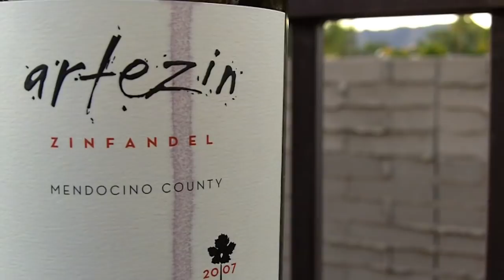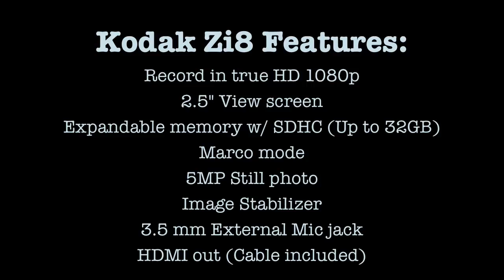Kodak Zi8 Test (1.06 Firmware)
Kodak Zi8 (Black) - I spent some time researching HD pocket camcorders and narrowed my options down to the 2nd generation Flip Mino HD and the Kodak Zi8. I chose the Zi8 based on its features (mic jack, 1080p, image stabilization, expandable memory slot, 2.5" view screen, etc.) and seeming overall image quality. So far, I'm pretty impressed.

This was the first footage I shot right out of the box. You'll see that the lighting makes the shot. Indoor is so-so, outdoor (day) lighting is best and outdoor low-light (evening) is okay. But hey, what can  you expect for $149?

This footage was shot in 720p (30fps) mode. There's also a 720p (60fps) mode but that's reserved more for action shots (sports, etc.). I didn't think there really was a reason to shoot in 1080p for this YouTube video but I did capture some shots in 1080p and burned them to a DVD-R-- put that on the 60" HDTV and it looked great.

The 1.06 firmware was already included on the camera right out of the box. I've heard/seen issues re: v1.05 so don't worry about that now, Kodak has resolved those issues. No weird lines on the view screen or the shot. No "jello" movement, etc. The 1080p can be a little extra jittery but that's why it's probably better to use the tripod.